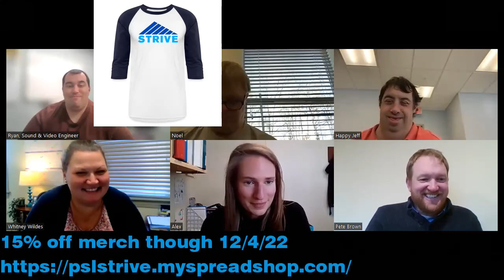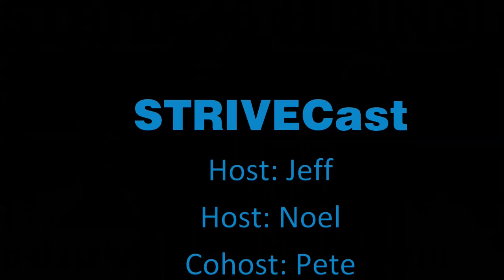STRIVECast Season 5 Episode 9: Giving Tuesday!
On today’s episode of the STRIVECast, the team talks about GivingTuesday! There are so many ways to support STRIVE this Giving Tuesday- donating your time and talents, making a financial contribution, and selecting STRIVE as your Amazon Smile beneficiary are just a few ways to show your support! The crew also makes their own World Cup teams, Noel gives tips about his favorite restaurant, and Jeff answers a listener question! As always, let us know you’re listening by liking, commenting, or sharing our post! Enjoy!